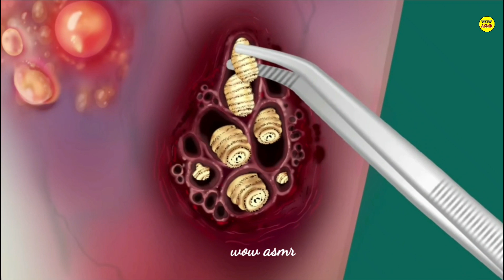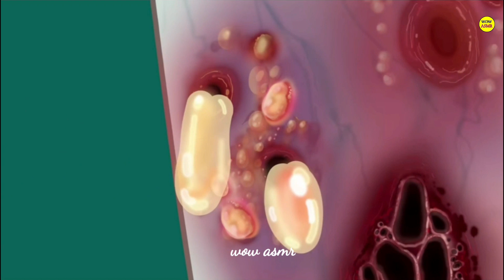Frog sting infection satisfying treatment asmr animation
frogasmr animation